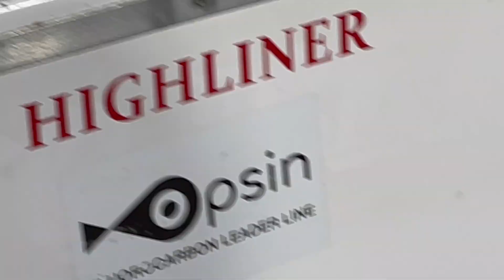Plunker Bluefin Bite Ft. @BenjieKimFishing | 2.5 Day Highliner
Make sure to check out @BenjieKimFishing  channel for some very informative surf fishing content!

So awesome to have our annual 2 day trip back together again! It was almost 2 years since I had seen some of these people, and it was like a family reunion having everyone reunited again.
Big congratulations to the new Captain Max, and a big thank you for keeping us busy and on fish the whole trip!
It has been a real honor watching you go from a young pinhead in training, to operating the boat yourself! Cannot wait for more future trips with you behind the wheel.